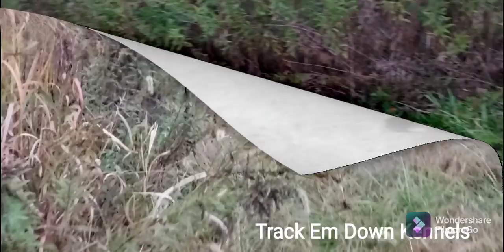Did we get a Missouri limit today? Rabbit Hunting with Beagles